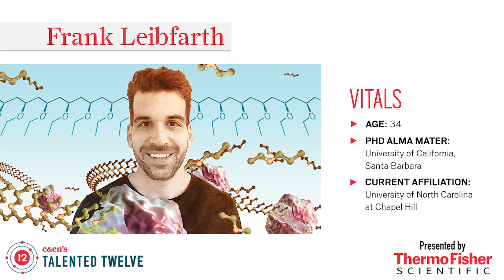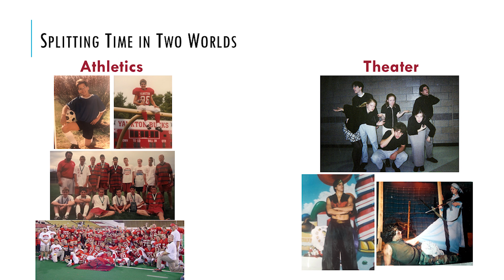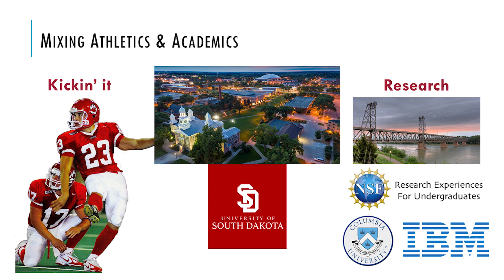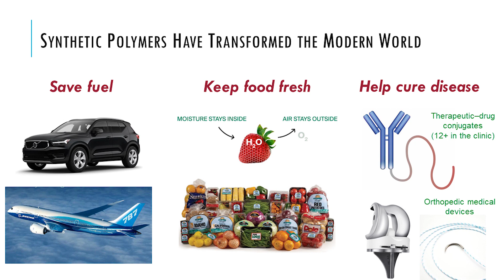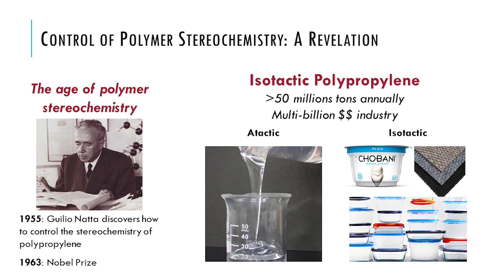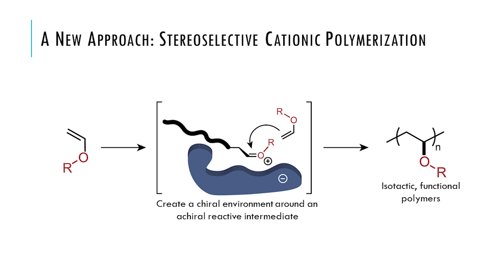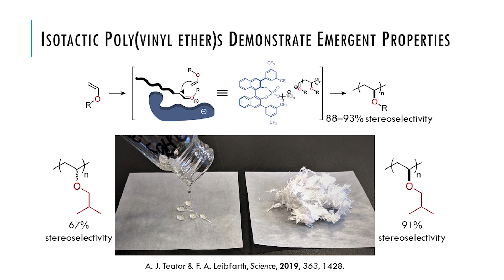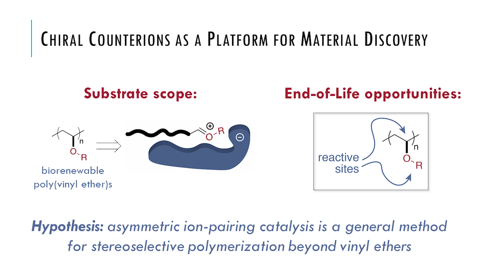Frank Leibfarth — Talented 12 Class of 2019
Frank Leibfarth of the University of North Carolina at Chapel Hill is tweaking the synthesis of polymers to give plastics new properties. ↓↓More information below↓↓

Leibfarth, named one of Chemical & Engineering News’ 2019 Talented 12, spoke at the American Chemical Society’s national meeting on Aug. 26 in San Diego. Watch the “polymer powerhouse” describe his approach to building the materials of the future.